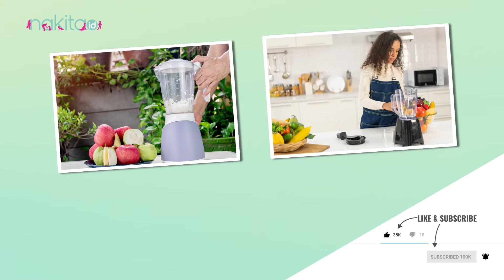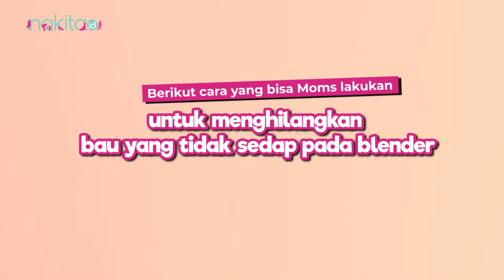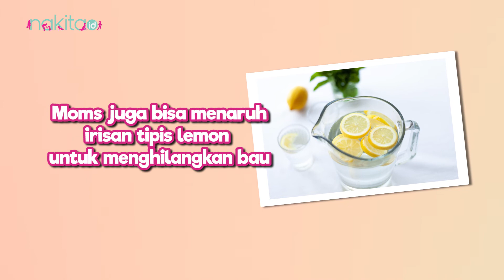Cara Ampuh Menghilangkan Bau Tidak Sedap Pada Blender Dalam Sekejap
Tahukah Moms, jika blender menjadi salah satu alat dapur yang sering dipakai di rumah. Akan tetapi, tanpa disadari, terlalu sering menggunakan blender bisa sebabkan noda kerak yang sulit hilang. Terlebih, Jika terselip makanan dan tak langsung dibersihkan, tentu bisa menimbulkan bakteri serta aroma yang tak sedap, ini akan berpengaruh terhadap rasa makanan yang dihaluskan.

Bau yang menempel pada blender tentu dapat membuat kita malas menggunakannya lagi, apalagi jika ingin membuat jus atau smoothie. Karena bau rempah dapat menempel dan merusak rasa dan wangi yang kita inginkan.

Lantas, bagaimana ya Moms cara menghilangkan bau tidak sedap pada blender? Simak penjelasannya di video ini ya!

00:00 Intro
01:05 Cara yang bisa Moms lakukan untuk menghilangkan bau yang tidak sedap pada blender

EDITORIAL OFFICE

Gedung GRID NETWORK, Perkantoran Kompas Gramedia,
Jl Gelora VII RT.2/ RW.2, Gelora, Tanah Abang

ADVERTISING
Perkantoran Kompas Gramedia, Jl Gelora VII RT.2/ RW.2, Gelora, Tanah Abang